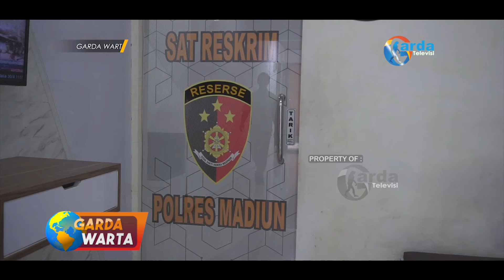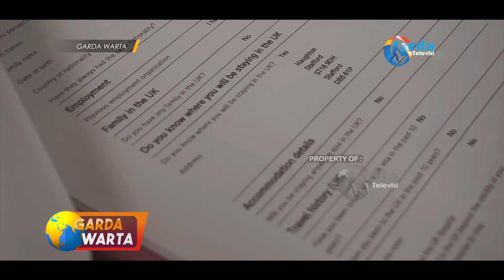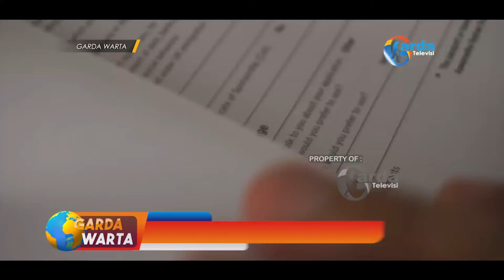MADIUN - Saksi Sekaligus Korban Dugaan Penipuan Oleh PJTKI Diperiksa Polisi